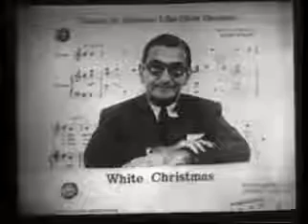The Red Skelton Show The Look Awards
Season 4 Episode 25C04 - March 08, 1955

Look Magazine Movie Awards Show

Red Skelton gives out the 1954 Look Awards -

Born                 July 18, 1913 in Vincennes, Indiana, USA
Birth Name             Richard Red Skelton

The son of a former circus clown turned grocer
and a cleaning woman, Red Skelton was introduced
to show business at the age of seven by Ed Wynn,
at a vaudeville show in Vincennes. At age 10, he
left home to travel with a medicine show through
the Midwest, and joined the vaudeville circuit at
age 15. At age 18, he married Edna Marie Stilwell,
an usher who became his vaudeville partner and
later his chief writer and manager.